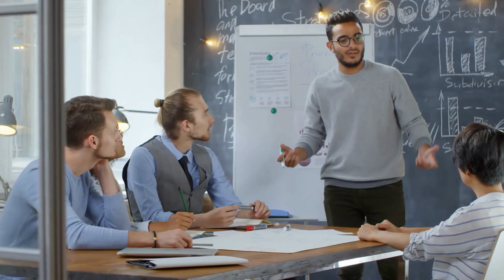What Will Happen If A SIGMA Male Is THREATENED | 8 Things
In this video, we explore how Sigma males handle threats. Unlike others who may overreact, Sigma males remain calm and composed, carefully choosing their words and behavior. They are not easily intimidated and may even assert their dominance by moving closer to their aggressor. They have a unique ability to transform adversity into opportunity and often focus on their goals rather than engaging in confrontation. Overall, Sigma males are wise, resourceful, and adaptable, making them the kind of people you don't want to threaten.